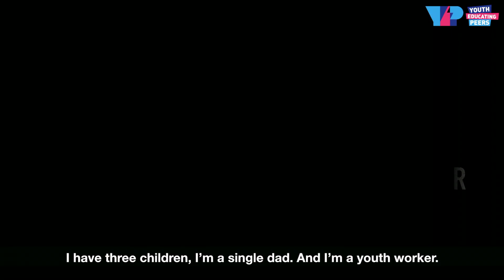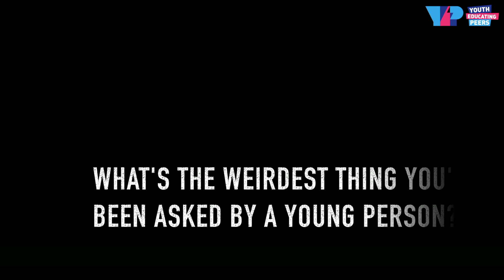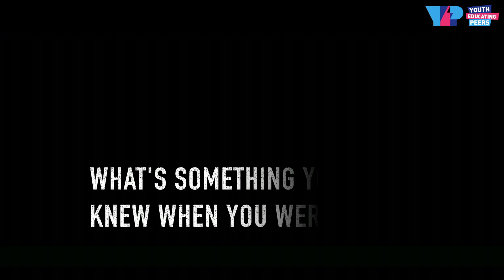What Can I Talk to Youth Workers About? - The YEP Project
As part of our Youth Workshop Module 'How to Talk to Youth Workers About Sex/Sexual Health', the YEP Project has developed this video resource which we hope shows that young people can talk to youth workers about ANYTHING, and that youth workers are pretty cool peeps too :) Enjoy!